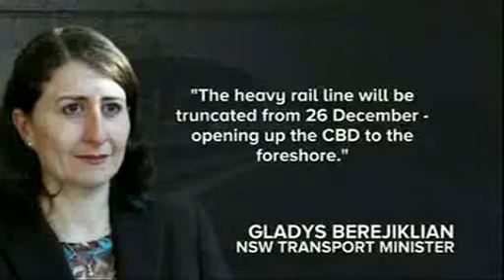NBN News - Community opposition to rail line closure (8 December 2014)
The government has decided to cut the Newcastle rail line on 26 December 2014, and the Greens and the community are fighting back.